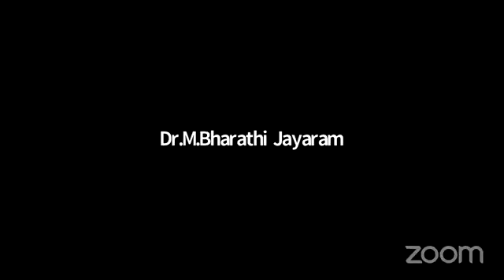13-12-2021 Aptaputra Deepakanandji HINDI Satsang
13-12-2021 Aptaputra Deepakanandji HINDI Satsang